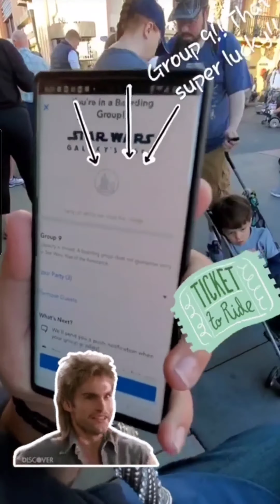Rise of the Resistance February 10, 2020